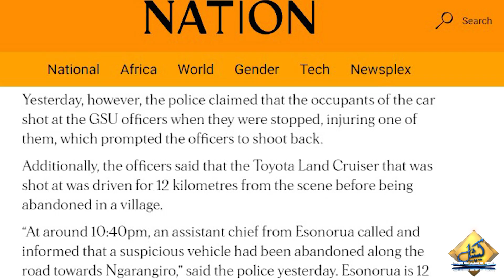Kenyan Police Further Complicates Arshad Sharif's Case | Capital TV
Arshad Shareef Case | Arshad Sharif | Kenya Police and Arshad Sharif|